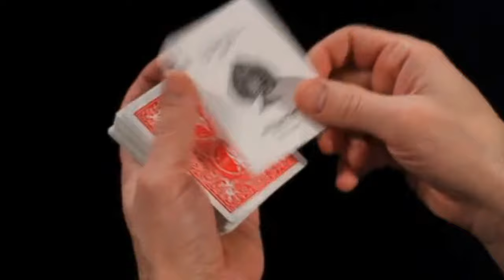Chris Kenner Masterclass Live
Steve is happy to partner with the The discord server The People’s Palace of Prestidigitation. You can discuss this channel, and all things magic by joining here